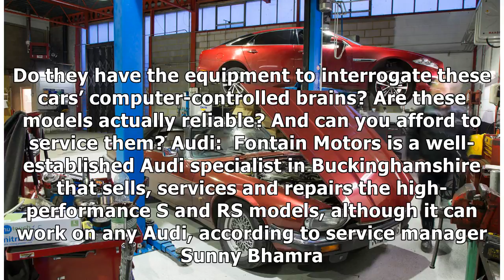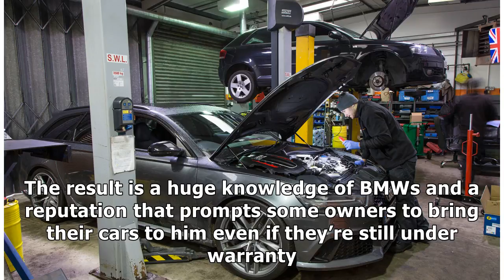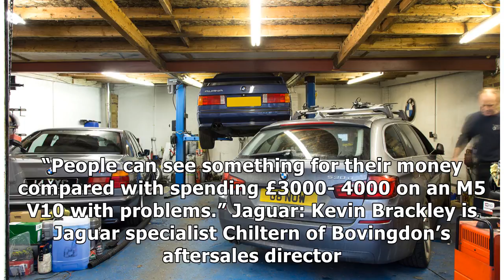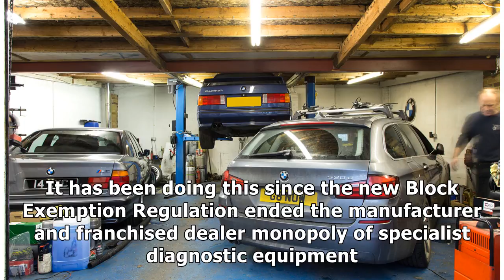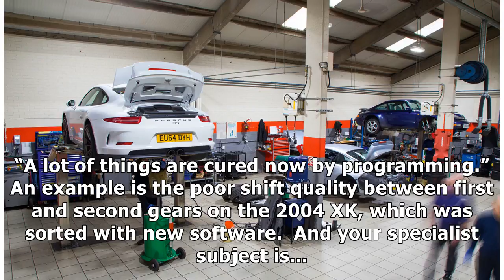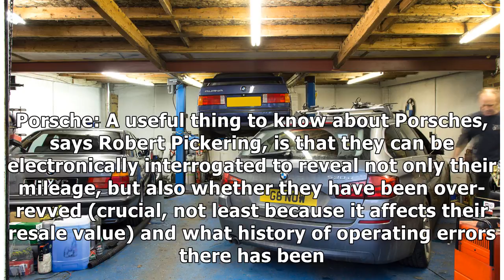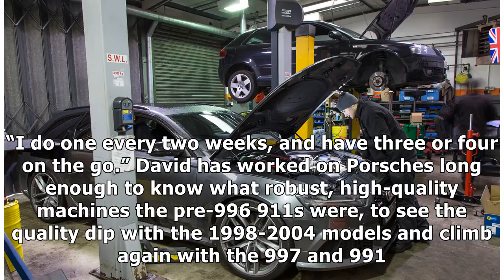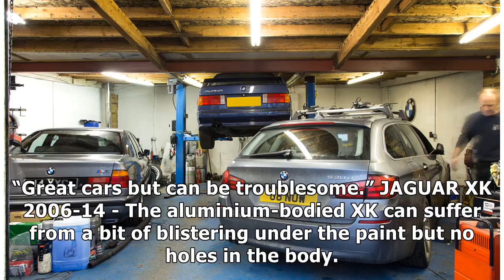Specialist independent garages of Britain: why they're here to stay By J.News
Don’t despair! These ‘ things can be fixed more easily than you might think.’ So says the website of one garage speciali...